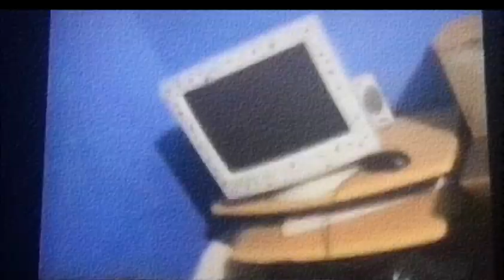Dreamcore The Dream Realm Liminal Spaces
Dream like dream core video of liminal spaces from my own past and 90s kids tv liminal and dream like spaces